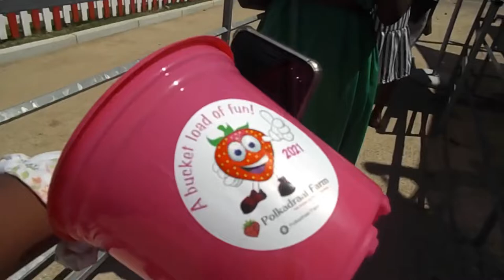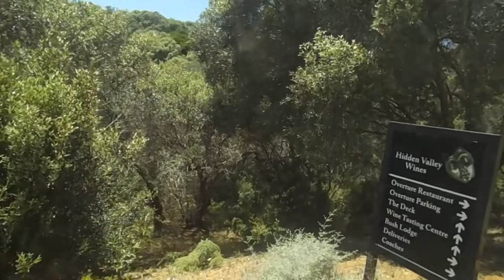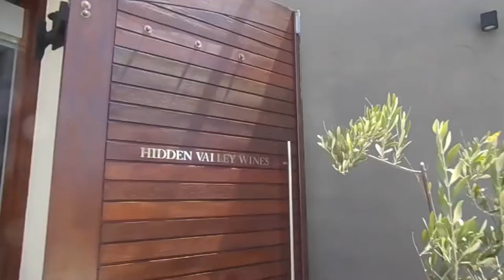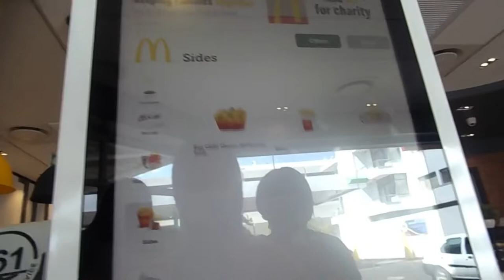stellenbosch: 21st birthday trip, strawberry picking, wine tasting & returning home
hello gorgeous gorgeous people, here’s a travel vlog of my time in Stellenbosch, South Africa for my 21st birthday. Sorry for the film quality, the way the light was bouncing of the camera lens wasn’t giving.

-about me-
name: Ainley
age: 21
what I do: student, entrepreneur, creative and a liver of life

Xoxo
A